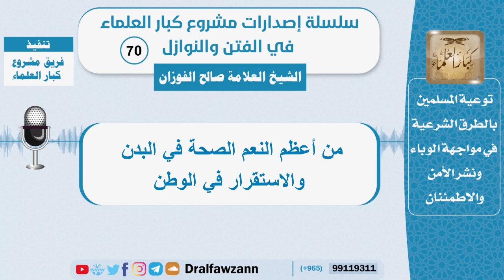من أعظم النعم الصحة في البدن والاستقرار في الوطن - الشيخ صالح الفوزان - سلسلة الفتن والنوازل (70)